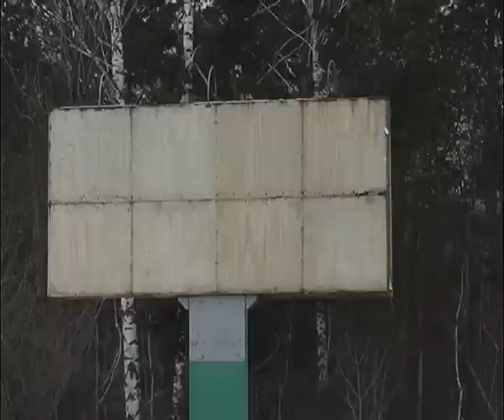Реклама мешает движению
В Димитровграде проверили улично-дорожную сеть. Госавтоинспекция выявила многочисленные нарушения, сообщает